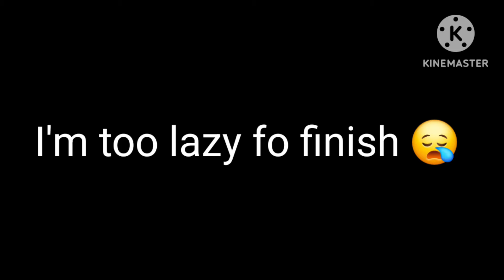countryhumans react to Mrs. America( CREDITS IN DESCRIPTION)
first video: by @JuneArtCraft19

second video: by @cloumello.channel

third video: by @EyyoMayo

forth video: by @Angelina_Is_Cringe

fifth video: by me🫠